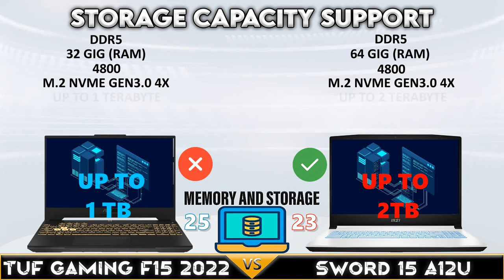Tuf gaming f15 vs Sword 15 a12u| Who Will Prevail!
ASUS Tuf gaming f15 (2022) and MSI Sword 15 a12u (2022)
These are the best gaming laptop from the respected Manufacturer
All Laptops in this video are using Intel Mobile Processors
and NVDIA Graphics Mobile Graphics Cards
 Tuf gaming f15 (2022) | Sword 15 a12u (2022) Editions

𝗡𝗼𝘁𝗲: 𝗔𝗹𝗹 𝗼𝗳 𝘁𝗵𝗲 𝗦𝗽𝗲𝗰𝘀 𝗼𝗳 𝗟𝗮𝗽𝘁𝗼𝗽 𝗼𝗻 𝘁𝗵𝗶𝘀 𝗩𝗶𝗱𝗲𝗼 𝗶𝘀 𝗕𝗮𝘀𝗲 𝗼𝗻 𝘁𝗵𝗲 𝗥𝗲𝘀𝗽𝗲𝗰𝘁𝗶𝘃𝗲 𝗠𝗮𝗻𝘂𝗳𝗮𝗰𝘁𝘂𝗿𝗲𝗿 𝗶𝗳 𝘆𝗼𝘂 𝗵𝗮𝘃𝗲 𝘀𝗼𝗺𝗲 𝗾𝘂𝗲𝘀𝘁𝗶𝗼𝗻 𝘆𝗼𝘂 𝗰𝗮𝗻 𝗴𝗼𝗼𝗴𝗹𝗲 𝘁𝗵𝗲 𝘀𝗽𝗲𝗰𝘀 𝗼𝗿 𝗴𝗼𝘁 𝘁𝗼 𝘁𝗵𝗲 𝗼𝗳𝗳𝗶𝗰𝗶𝗮𝗹 𝘄𝗲𝗯𝘀𝗶𝘁𝗲 𝗼𝗳 𝘁𝗵𝗲 𝗟𝗮𝗽𝘁𝗼𝗽 𝗠𝗮𝗻𝘂𝗳𝗮𝗰𝘁𝘂𝗿𝗲𝗿 𝘁𝗵𝗮𝗻𝗸 𝘆𝗼𝘂 𝗮𝗻𝗱 𝗞𝗲𝗲𝗽 𝗦𝗮𝗳𝗲.

Contents of this video:
Intro
Display
I/O Ports
GPU
Processing
Memory and Storage
Communications
Design and Features
Price Comparison

 CATEGORY DETAILS IN THIS VIDEO

🖥️ 𝗗𝗜𝗦𝗣𝗟𝗔𝗬 𝗖𝗔𝗧𝗘𝗚𝗢𝗥𝗬
SCREEN SIZE
SREEN MAX RESOLUTION
SCREEN TYPE
REFRESH RATE
GRAPHICS CARD
GPU MEMORY SIZE
GPU BOOST CLOCK
GPU MEMORY SPEED
GPU MEMORY TYPE
GPU MEMORY BUS
GPU THERMAL DESIGN POWER
GPU PROCESS NODE

⚙️ 𝗜𝗢 𝗣𝗢𝗥𝗧𝗦 𝗖𝗔𝗧𝗘𝗚𝗢𝗥𝗬
VIDEO PORT
USB TYPE-A PORT
USB TYPE-C PORT
AUDIO PORT
LAN PORT
CARD READER

🔗 𝗣𝗥𝗢𝗖𝗘𝗦𝗦𝗜𝗡𝗚 𝗖𝗔𝗧𝗘𝗚𝗢𝗥𝗬
OPERATING SYSTEM (OS)
PROCESSOR
CPU BASE FREQUENCY
CPU TURBO FREQUENCY
CPU CORES
CPU TREADS
CPU L3 CACHE
CPU WATTAGE
CPU PROCESS NODE
MEMORY MAX CAPACITY
MEMORY TYPE
MEMORY CLOCK
MEMORY SLOT
STORAGE TYPE
TOTAL STORAGE SLOTS
STORAGE MAX CAPACITY

📡 𝗖𝗢𝗠𝗠𝗨𝗡𝗜𝗖𝗔𝗧𝗜𝗢𝗡𝗦 𝗖𝗔𝗧𝗘𝗚𝗢𝗥𝗬
WIFI
BLUETOOTH
SPEAKER
AUDIO
WEBCAM

🖼️ 𝗗𝗘𝗦𝗜𝗚𝗡 𝗔𝗡𝗗 𝗙𝗘𝗔𝗧𝗨𝗥𝗘𝗦 𝗖𝗔𝗧𝗘𝗚𝗢𝗥𝗬
VR READY
KEYBOARD TYPE
KEYBOARD NUMERIC
BATTERY
DIMENSIONS W-D-H
WEIGHT
COLOR

Laptop Price in Conversion with Other Country
US Dollar
Japan Yen
Australian Dollar
UK Pound
Germany Euro
Qatar Riyal

⚠️Warning Do not Click this Link: shorturl.at/chkDK